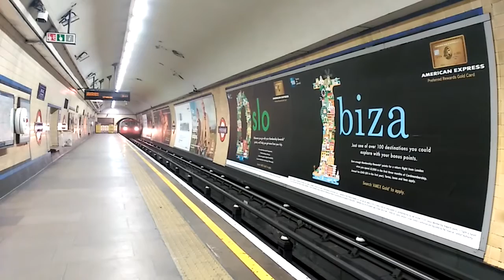London Underground 🇬🇧 Piccadilly Line 🚆 Mind The Gap!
Please support this Youtube channel with BTC:
bc1quasxl32z97vg7ezd33qnl7n8rlplgt9zzm5en6

Some clips from the Piccadilly tube line featuring the 1973 stock trains.
Mostly from North London area, those old trains are to be replaced quite shortly.

Algunos vídeos de la Piccadilly line del Metro de Londres, con sus característicos trenes similares a los de la Bakerloo line.

Please mind the gap between the train and the platform!